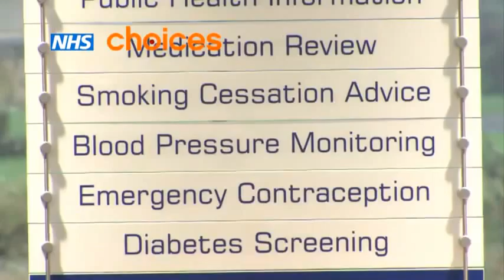Ben Goldacre: The placebo effect (sub ITA)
Dal giornalista scientifico Ben Goldacre una spiegazione semplice del significato di "effetto placebo".